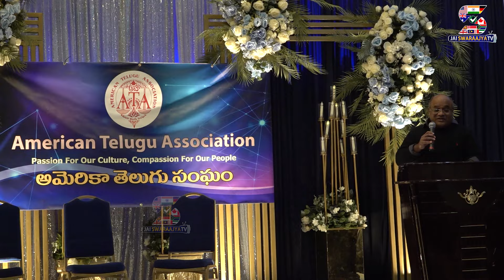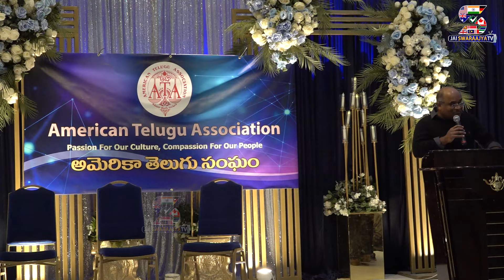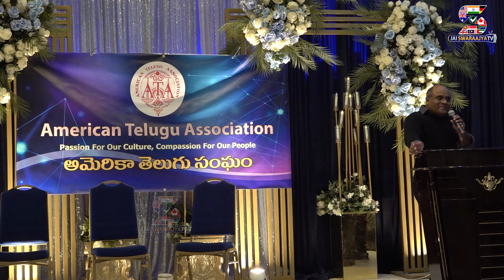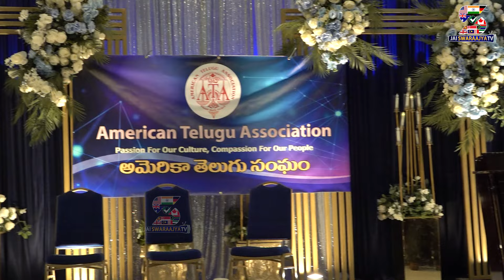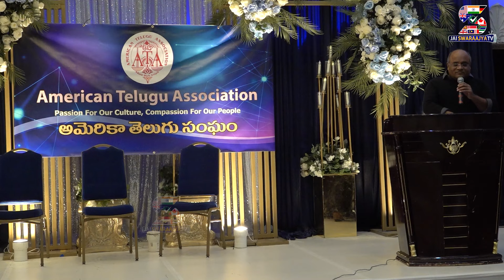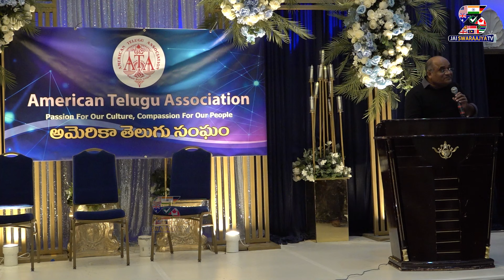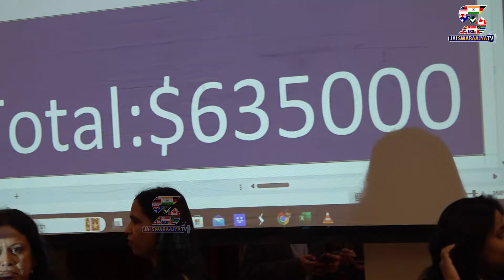American Telugu Association (ATA) Kick Off & Fund Raising Event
అమెరికన్ తెలుగు అసోసియేషన్ (ATA) కిక్ ఆఫ్ & ఫండ్ రైజింగ్ ఈవెంట్
American Telugu Association (ATA) Kick Off & Fund Raising Event at Albert Palace, Edison NJ
Indian Business Association New Jersey held a Meet | USA
Indian Business Seminar